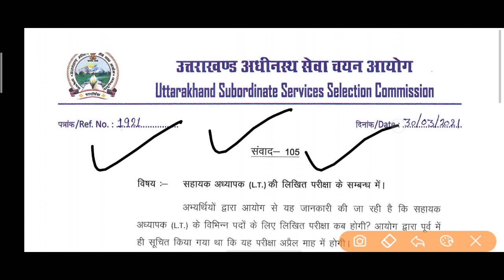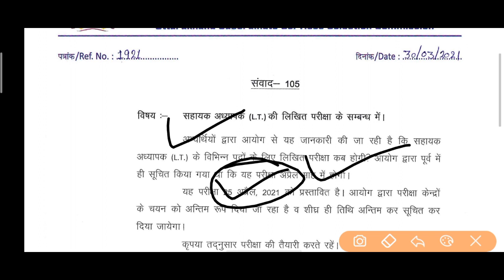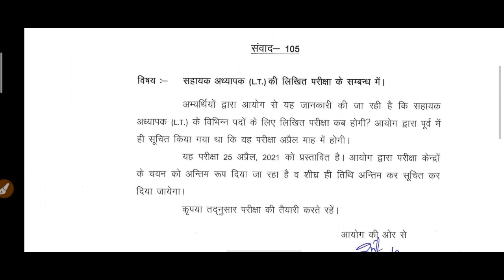Uksssc Latest Notification | लिखित परीक्षा के सम्बंध में | 30 मार्च 2021 | Uksssc Big Updated